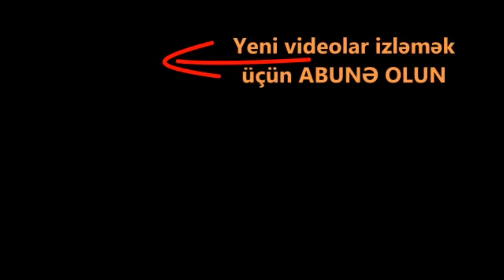Yaralı əsgərdən ürək dağlayan sözlər. Diqqətlə baxın, paylaşın hər kəs görsün. Cəbhədən son xəbərlər